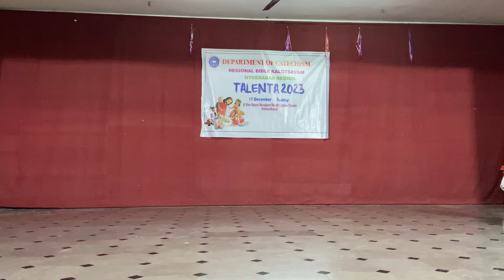Wedding at Cana —-St Jude’s Church Ameenpur Mime performance…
Bible kalolsavam Mime performance of St. Jude’s Church Ameenpur …
Fr. Thomas Vazhayil..